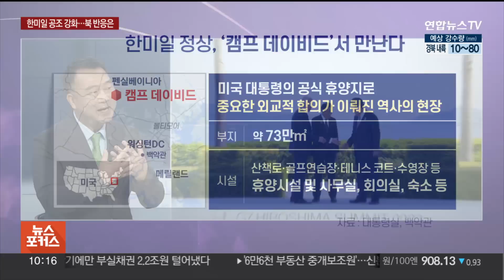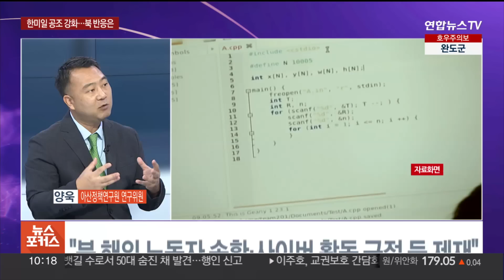[뉴스포커스] 북, 연이은 미사일 도발…'월북 미군' 현재 신변은 / 연합뉴스TV (YonhapnewsTV)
[뉴스포커스] 북, 연이은 미사일 도발…'월북 미군' 현재 신변은
[출연 : 양욱 아산정책연구원 연구위원]

정찰위성 발사에 실패했던 북한이 최근 잇단 도발로 한반도의 군사적 긴장을 또다시 고조시키고 있습니다.

이번 주 정전협정 70주년에 맞춰 대규모 열병식을 열 것으로 보입니다.

어떤 새로운 전략무기를 선보일지 관심이 쏠리고 있습니다.

한편, 지난주 자진 월북한 미군 병사의 행방이 묘연한 가운데 그와 관련한 새로운 사실들이 하나둘 밝혀지고 있습니다.
유엔사 측이 이 미군 병사의 송환을 위해 북측과 접촉하고 있는데요.

북한이 어떤 답을 했는지는 알 수 없습니다.

관련 내용들, 양욱 아산정책연구원 연구위원과 함께 이야기 나눠보겠습니다.

어서 오세요.

[질문 1] 북한이 최근 열흘간 3차례 서로 다른 미사일 쏘며 무력도발을 감행했는데요. 지난 12일엔 ICBM, 19일엔 단거리탄도미사일, 22일엔 순항미사일을 발사했습니다. 북한의 패키지 미사일 도발의 배경은 무엇인가요?

[질문 1-1] 특히 화성-18형을 시작으로 단거리탄도미사일, 순항미사일 이렇게 미사일 종류를 다양하게 바꿔가며 도발한 이유는 뭐라고 보시나요?

[질문 2] 19일에 이어 22일에 발사한 순항미사일도 모두 새벽 시간을 이용해 발사했는데요. 이것도 의도가 있는 거라 봐야 할까요?

[질문 2-1] 특히 지난 주말에는 오전 5시쯤부터 서해상으로 장거리 순항미사일 여러 발을 발사한 것으로 보이는데요. 순항미사일은 탐지, 추적, 요격이 쉽지 않다고 알려져 있지 않습니까?

[질문 3] 북한이 이렇게 열흘간 3차례 미사일을 도발을 감행한 이유는 여러가지가 있겠지만 역시 부산에 입항했던 전략핵잠수함 캔터키함 때문이라고 보는게 대체적 시각인 것 같은데요. 북한은 SSBN의 한반도 입항을 얼마나 위협적으로 느꼈을까요?

[질문 3-1] 이번 주에는 북한이 '전승절'이라고 주장하는 정전협정 70주년 기념일이 있습니다. 이를 계기로 또 다시 추가 도발할 가능성이 크다고 많은 전문가가 이야기하고 있는데요. 북한 국방상이 '핵무기 사용' 가능성까지 언급한 상황입니다. 이번에는 어떤 도발을 할 것으로 예상하고 계신가요?

[질문 4] 고강도 도발을 이어가고 있는 북한이 오는 27일 전승절을 맞아 대규모 열병식을 열 것으로 보이는데요. 12일에 발사했던 ICBM인 화성-18형은 지난 2월 열병식에서 처음 공개했던 미사일입니다. 그렇다면 이번 열병식에서는 어떤 새로운 전략무기가 등장할지 관심인데요. 위원님께서는 어떤 신무기가 등장할 것으로 예상하고 계신가요?

[질문 4-1] 또 하나 주목되는 것이 과연 이번 열병식에서 김정은 위원장의 직접적인 메시지가 나올지, 나온다면 어떤 메시지를 낼지도 궁금한데요. 지난 2월 건군절 75주년 열병식에서는 연설은 하지 않았는데요. 이번에는 어떻게 예상하십니까?

[질문 5] 다음 달에는 미 대통령의 별장인 캠프 데이비드에서 한미일 정상회의가 열립니다. 한미일 3각 공조가 더욱 공고해질 텐데요. 특히 북한의 미사일 자금 마련의 기반이 되는 사이버 활동 근절을 위해 한미일이 많은 노력을 기울이고 있는데, 북한이 언제까지 버틸 수 있을지, 북한의 내부 사정은 어떤가요?

[질문 6] 한반도의 군사적 긴장이 고조되고 있는 가운데, 얼마 전 판문점 공동경비구역 JSA를 통해 미군 병사가 월북을 했죠. 생사 확인이 아직 되지 않은 가운데 과거 한국 복무 당시 그가 했던 행적들이 하나둘 외신을 통해 드러나고 있는데요. 지난해 9월에도 주둔지 이탈 경험이 있고, 판문점 관리하던 기지에서 근무한 적이 있는 걸로 드러났습니다. 이 정도면 평소에 월북을 계획했을 가능성이 있다고 보시는지요?

[질문 6-1] 유엔군사령부 부사령관이 월북한 주한미군의 송환을 위해 북한과의 직통 전화 일명 '핑크폰'을 통해 협상을 진행 중이라고 밝혔는데요. 북측이 어떤 이야기를 했는지는 전해지지 않고 있습니다. 어떤 얘기가 나왔을까요?

[질문 6-2] 만일 본인이 송환을 원치 않는다면, 북한에 계속 있을 수도 있는 건가요?

[질문 7] 북한에서 월북 미군과 관련해 아직까지 아무...▣ 연합뉴스TV 유튜브 채널 구독